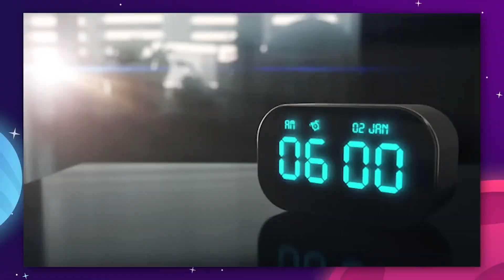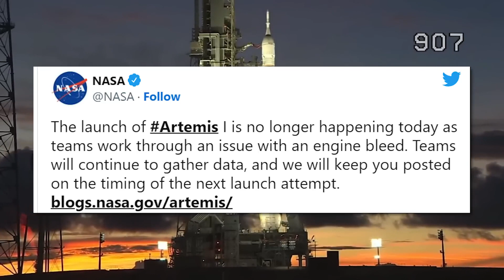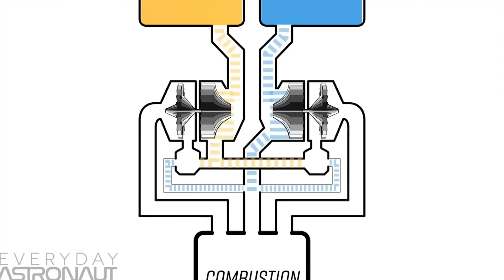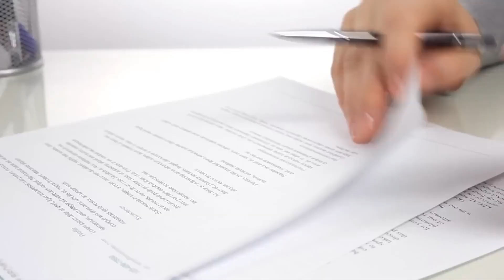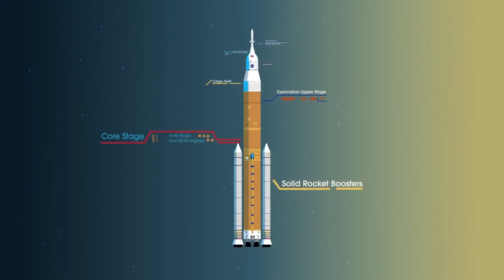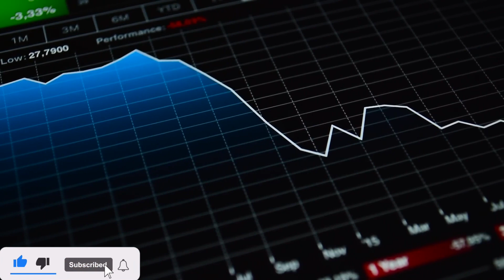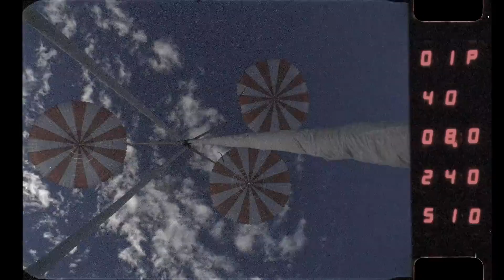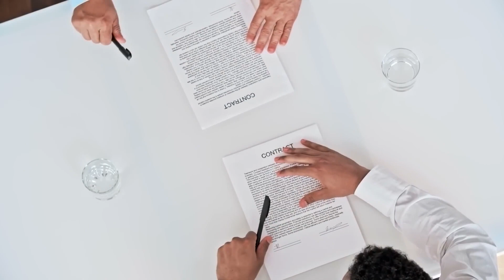Artemis 1 NASA Launch Reveals DELAYS Because of This!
Artemis 1 NASA Launch Reveals  DELAYS Because of This! SLS is a big problem for NASA. Although there are no doubt many issues with the rocket itself, the fundamental problem with the space launch system goes much deeper than just being challenging to build. More than almost anything else, the political movements that promote the space travel industry and the current state of the industry are to responsible for SLS's status as a literal millstone around NASA's neck. But before we go any further, let's first discuss about Artemis One.  Hope you all enjoy todays video as much as we enjoyed producing it for you all :)

1. The videos we use have no negative impact on the original works
2. The videos we produce are used for educational/entertainment purposes only
3. The videos we produce are transformative by nature and are produced in our studio